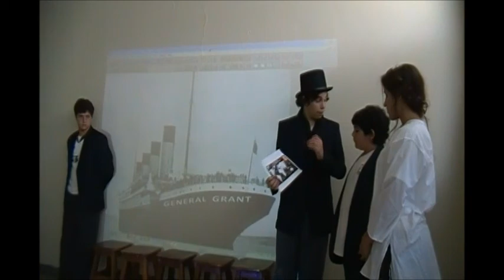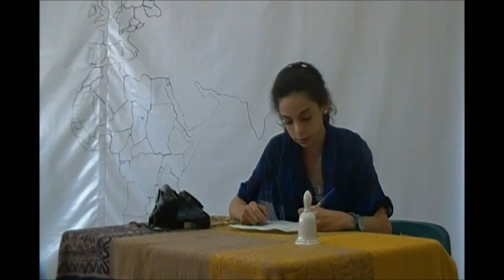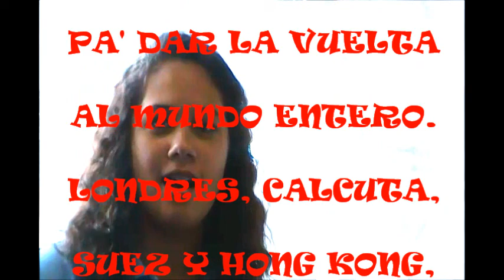80 dias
Trailer musical de la producción "La Vuelta al mundo en 80 dias" realizada por los alumnos de la clase de Geografía de Primer año del Colegio Integral El Avila.